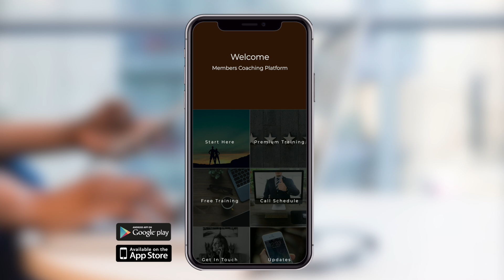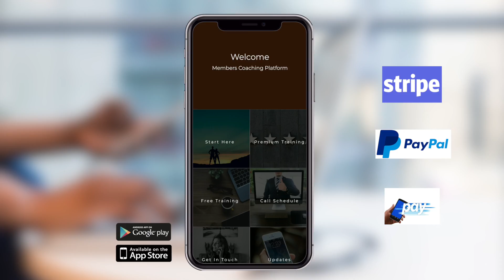Quality Mobile Apps For Businesses Consultants to drive and engage more customers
If you are interested to find out more about Quality Mobile Apps For Businesses Consultants to drive and engage more customers ,

This video is about reliable mobile apps business for local firms information but also try to cover the following subject:
-reliable mobile apps for businesses
-affordable mobile apps east anglia
-affordable mobile apps for businesses

One thing I discovered when I was looking for info on reliable mobile apps business for local firms was the lack of pertinent details.
Reliable mobile apps business for local firms however is an subject that I know something about. This video therefore should be relevant and of interest to you.
Now that you have viewed our vid regarding reliable mobile apps business for local firms did it helped?

A digital agency offering a vast array of solutions for small & medium sized businesses. If you are looking for more customers & sales we are your one stop shop

Translated titles:
व्यवसाय सलाहकारों के लिए गुणवत्तापूर

App mobili di qualità per consulenti aziendali per guidare e coinvolgere più clienti

ビジネスコンサルタント向けの高品質モバイルアプリにより、より多くの

더 많은 고객을 유치하고 참여를 유도하는 비즈니스 컨설턴트를 위한 고품

ਹੋਰ ਗਾਹਕਾਂ ਨੂੰ ਚਲਾਉਣ ਅਤੇ ਉਹਨਾਂ ਨੂੰ ਸ਼ਾ

Aplicaciones móviles de calidad para consultores comerciales para atraer y captar más clientes

Qualitativ hochwertige mobile Apps für Unternehmensberater, um mehr Kunden zu gewinnen und zu binde

Applications mobiles de qualité pour les entreprises Consultants pour attirer et engager plus de cl

Aplicativos móveis de qualidade para consultores de negócios para atrair e envolver mais clientes